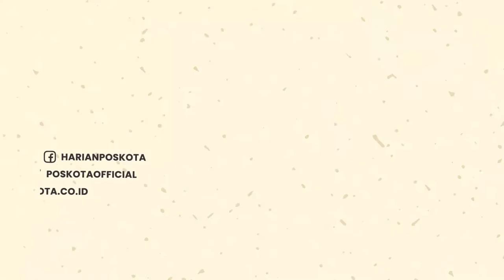Seorang Ibu Menangis Histeris Sambil Memegang Pipi Ridwan Kamil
Seorang ibu menangis histeris saat mobil jenazah Eril melawat di Jalan Gading Tutuka Soreang, Kabupaten Bandung, Senin (13/6/2022). Dalam video, Ibu tersebut memegang pipi Gubernur Jawa Barat, Ridwan Kamil.